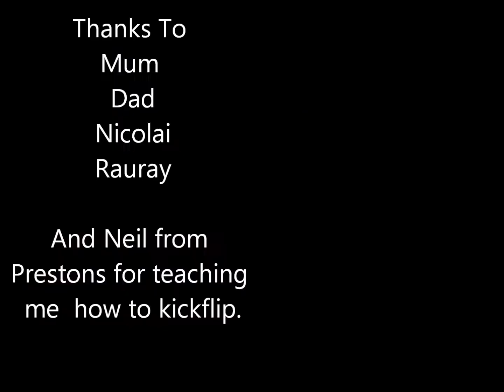Skate vid 9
My skating